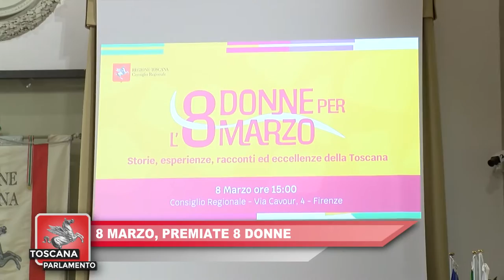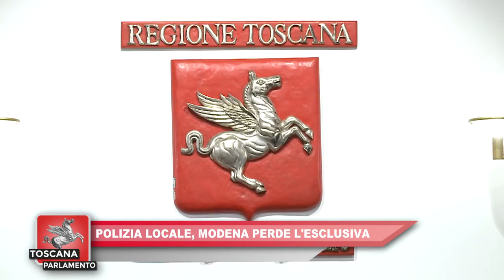ITALIA 7 -TOSCANA PARLAMENTO DEL 11.03.2023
Puntata del 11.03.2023 a cura della Redazione ITALIA7